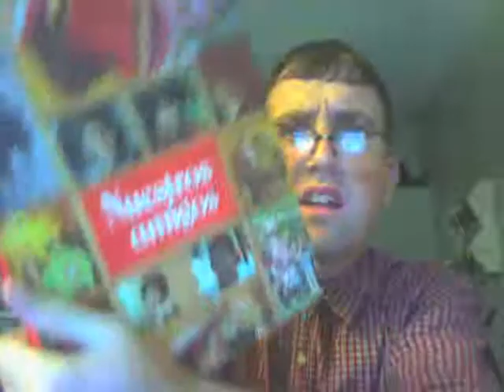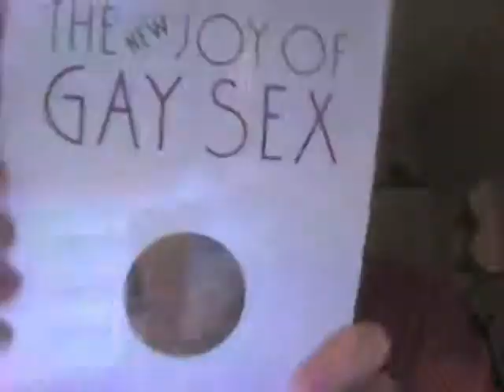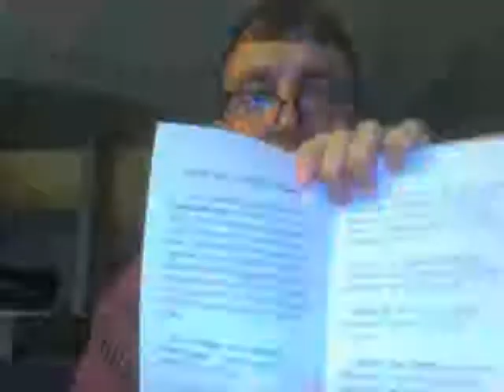Submission to be Tammee's Friend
Tommy just wants to be Tammee's friend and share her missed school work.